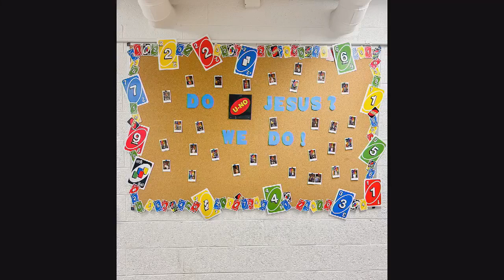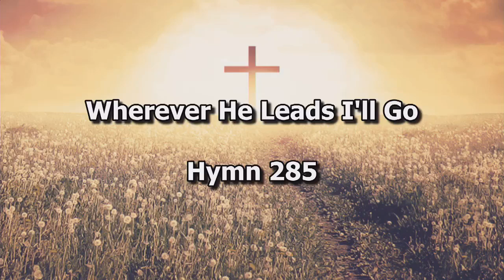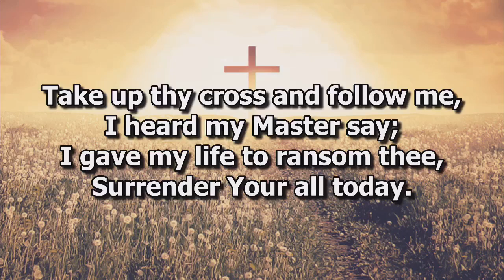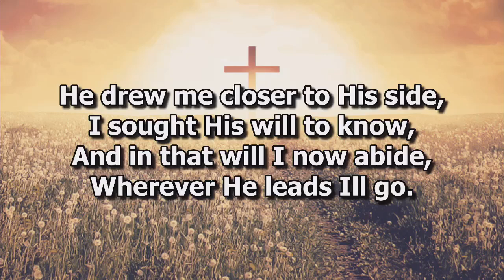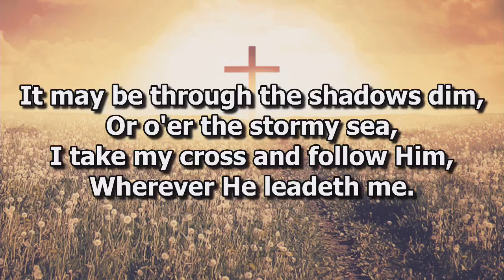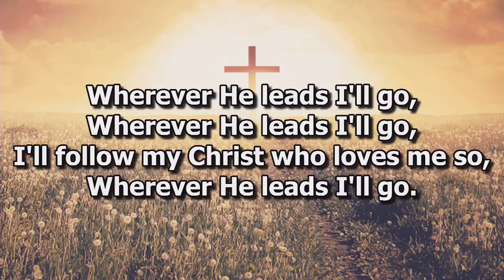Sunday Morning Service 06/11/2023